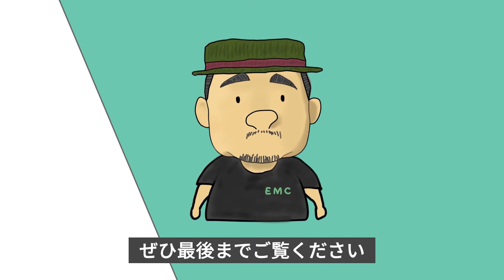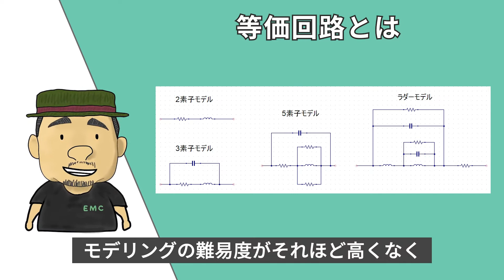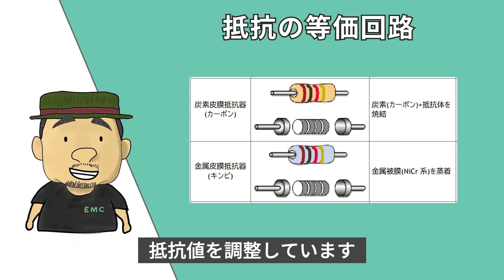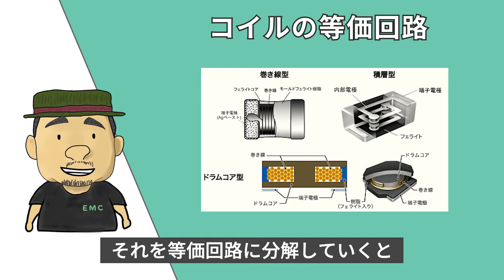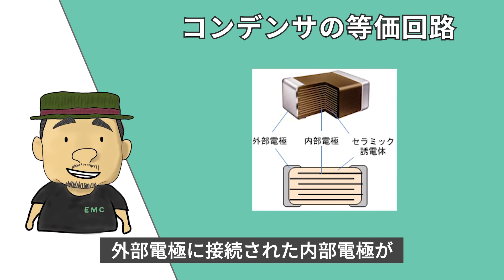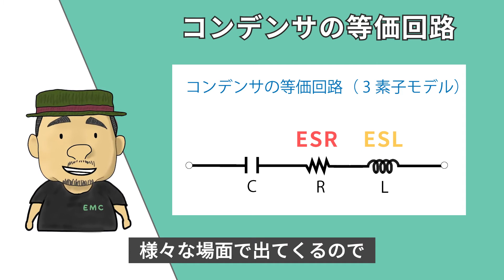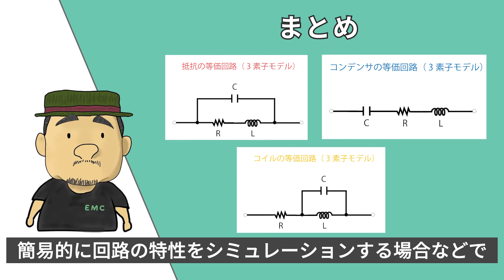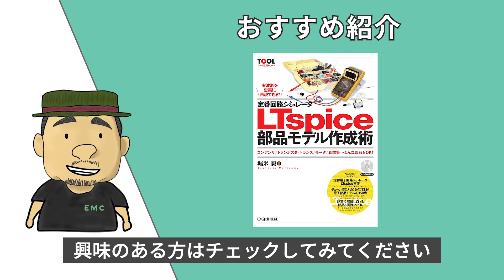#58 等価回路モデルについて解説してみた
抵抗・コイル・コンデンサの等価回路モデルについて解説しています。

0:00　オープニング
0:58　等価回路とは
2:52　抵抗の等価回路
4:42　コイルの等価回路
6:37　コンデンサの等価回路
8:53　まとめ
10:01  おすすめ紹介
10:38  エンディング

LTspice 部品モデル作成術

▼自己紹介
名前：エンジャー
資格：iNarte EMCエンジニア
　　　第1級陸上無線技術士
挨拶：エレクトロニクス系エンジニアに役立つ情報を
　　　”過去の自分に伝える” つもりで丁寧に解説します。